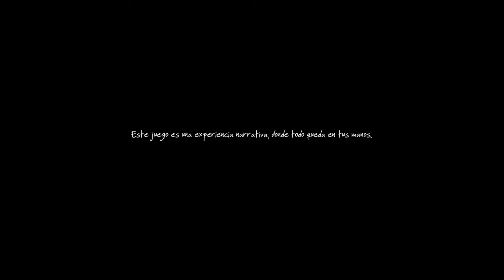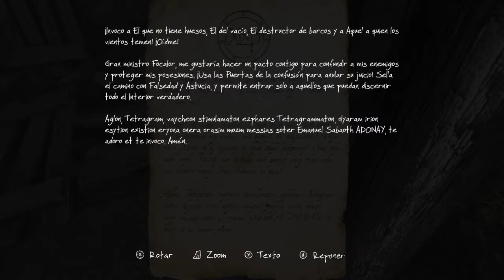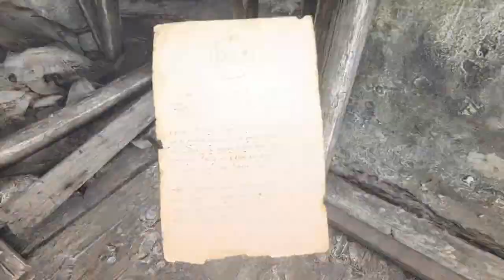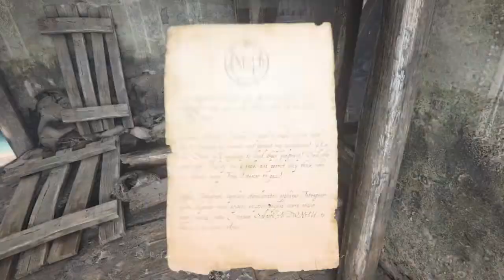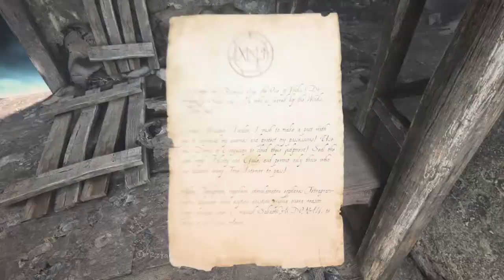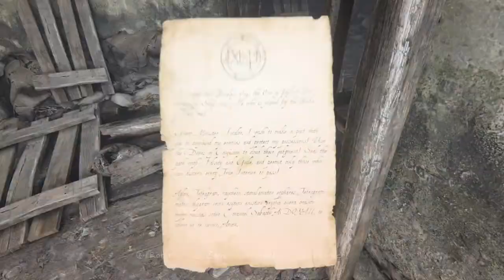The Vanishing of Ethan Carter. Misterio. Exploración. Descubrimiento. Gameplay Español. Gameplay 1.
The Vanishing of Ethan Carter. Misterio. Exploración. Descubrimiento. Gameplay Español. Gameplay 1. Aventura Narrativa.
Jugamos a The Vanishing of Ethan Carter. Misterio. Exploración. Descubrimiento. Gameplay Español. Gameplay 1. Aventura Narrativa.
Debido a la Cacicada de YouTube al cancelar el Canal Er Yetty sin razón alguna alegando infracción de las políticas al difundir contenido sexual  cosa que no es cierta y por la que además nunca recibí advertencia alguna, me veo obligado a abrir canal nuevo. YouTube además de difamarme ya que si ingresas al otro canal te advierte de los descrito arriba, a secuestrado los cientos de horas de trabajo en mi contenido ya que no me permite ni acceder para poder rescatarlo.
Además apelar no sirve de nada pues siempre te responde un Bot.
Sin perjuicio de las acciones legales ya emprendidas, bueno pues arrancamos de nuevo y a los que estábais suscritos pues que deciros...
Venga Arrancamos Otra Vez.
Puedes apoyarme siguiéndome en redes y donando. YouTube no te deja unirte con suscripciones de pago si no cumplo ciertos requisitos y siendo "OTRA VEZ NUEVO EL CANAL", eso será con suerte en un par de años.